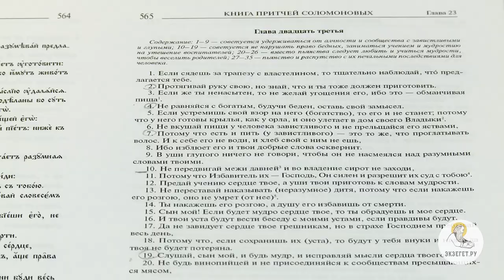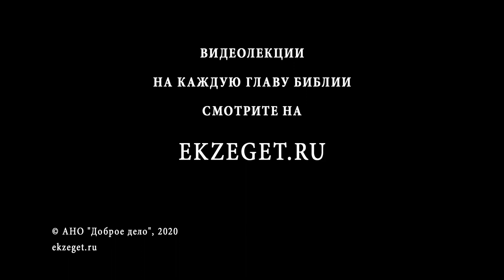Притчи Соломона. Глава 23. Священник Стефан Домусчи. Толкование Библии. Толкование Ветхого Завета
Продолжаем читать книгу притчей Соломона. Сегодня разбираем 23-ю главу.
Отец Стефан читает текст в двух переводах (Синодальном и Юнгерова) и дает ему сравнительную характеристику.

23 глава состоит из кратких мудрых изречений, наставляющих о том, как общаться с богатыми или властными людьми, а также избегать лести и подкупа. Также затрагивается тема воспитания юношества. Отдельно говорится об отношениях с родителями и рассматривается тема про блуд (блудницы и чужие жены).